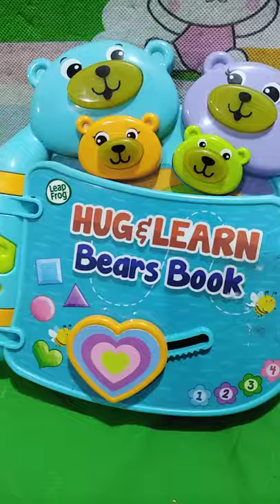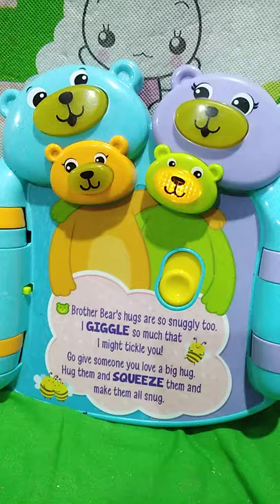Leapfrog Hug & Learn Bears Book